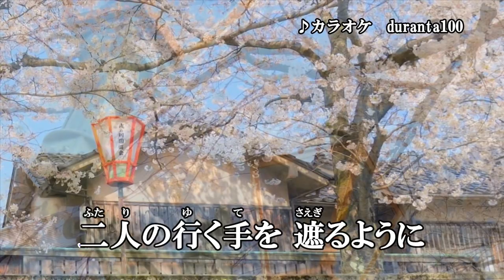『さくら路』千葉一夫 カラオケ 2021年2月24日発売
作詞：麻こよみ　作曲：花笠薫　編曲：伊戸のりお

収録内容
1.さくら路　作詞：麻こよみ 　作曲：花笠薫　 編曲：伊戸のりお
2.望郷津軽　作詞：多野亮 　作曲：花笠薫　 編曲：伊戸のりお
3.さくら路　オリジナルカラオケ
4.さくら路　一般用半音下げカラオケ
5.望郷津軽　オリジナルカラオケ
6.望郷津軽　一般用半音下げカラオケ